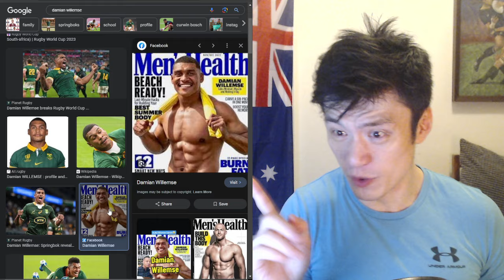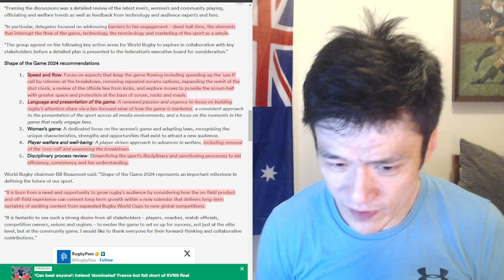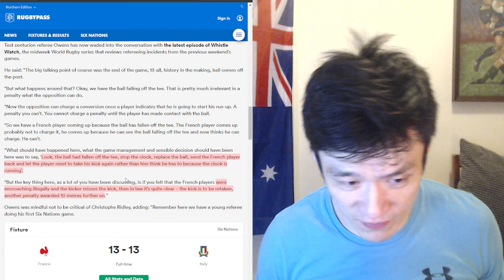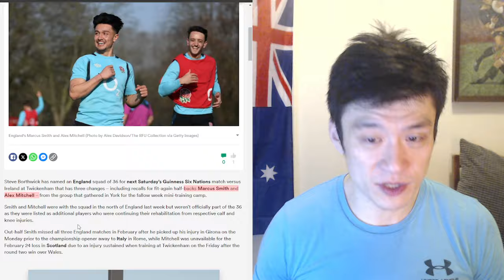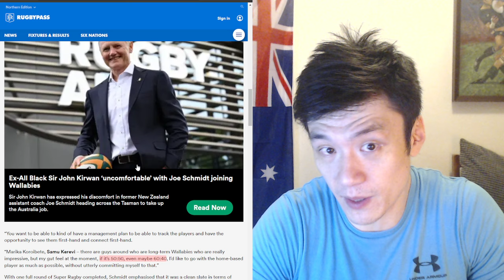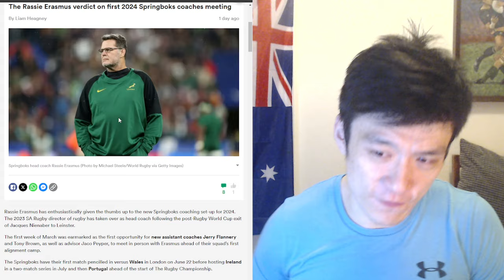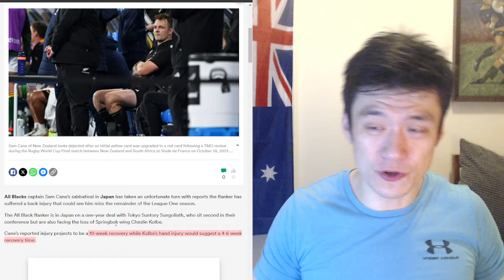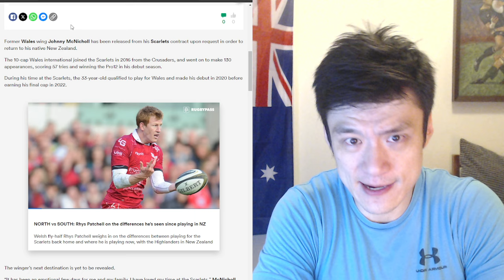Rugby News: 7/Mar Removing Repeated Scrum Option. Erasmus Verdict On Coaches. Six Nations Preview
00:00 I found a time traveler found!
2:40 World Rugby Wants Repeated Scrum Options Removed
7:11 Nigel Owens discuss France Vs Italy debate
9:32 Six Nations Round 4 Preview
11:25 Wales Team Announcement
13:17 Marcus Smith Ready to play for England
15:44 Dupont Wins 7s Tournament
16:39 Joe Schmidt Selection Plans
21:08 Rassie Erasmus Verdict on Coaches
22:14 Siya Kolisi Injured
22:34 Super Rugby R3 preview
25:12 Jordie Barrett Suspended
26:29 Hurricanes Offensive Haka